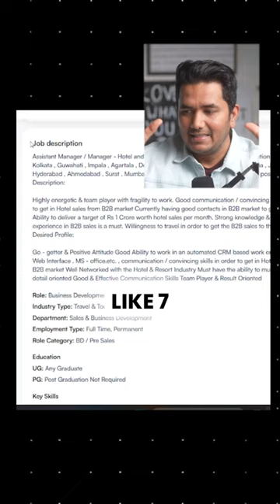Use These AI Tools To Land a job in next 30 days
Best Study Abroad Non-Collateral loans with low and fixed interest rates - MPower (I highly recommend)

Sign up for my FREE weekly newsletter and join 8000+ community members, where I share actionable study abroad tips, job search advice, and high-quality industry insights from across the web, directly to your inbox. to sign up now and start

My Gear and productive Tech gadgets:
My Productive Desk Setup and Gears:
💁🏻‍♂️ My productive standup desk ($100 OFF)
🚶🏻‍♂️My walking treadmill for desk ($100 OFF)
🖥 my productive monitor
💻 mu ultimate docking station (highly recommend)
🌈 My led lights